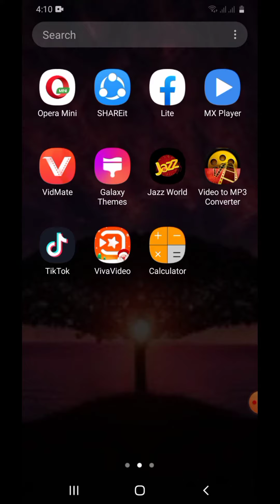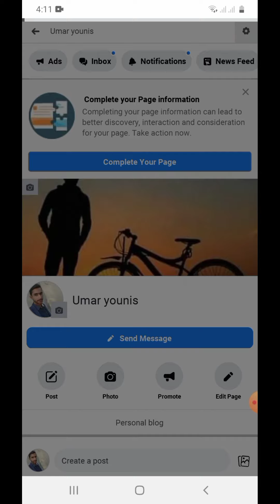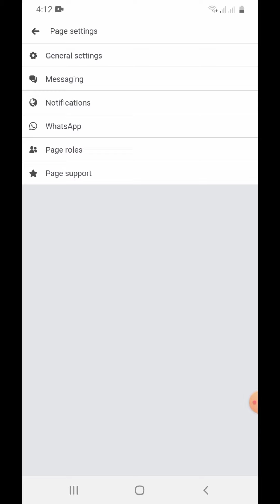how to copy your Facebook id link||Copy your Facebook profile link|copy Facebook url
Is video ma ap ko btau ga how to copy your Facebook id link copy your Facebook profile link Facebook url copy

Facebook id ka link kaise copy kare
Facebook profile ka link kaise copy kare
Facebook url kaise copy kare

how to make channel intro in kinemaster

  how to enable auto reply for WhatsApp messages